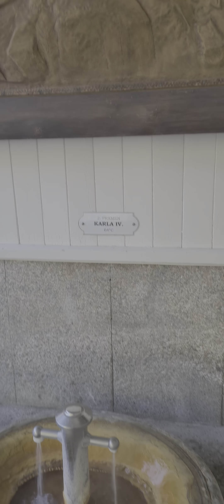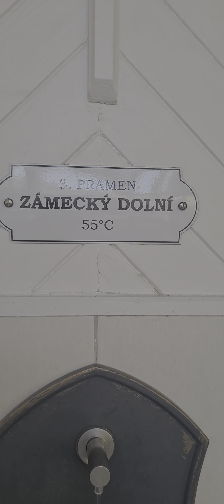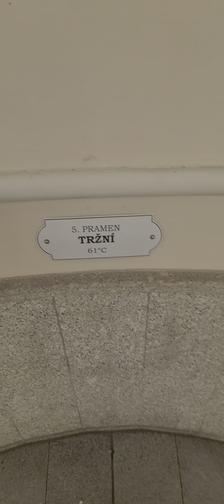karlovy vary pramen